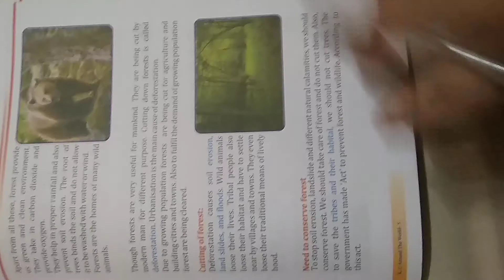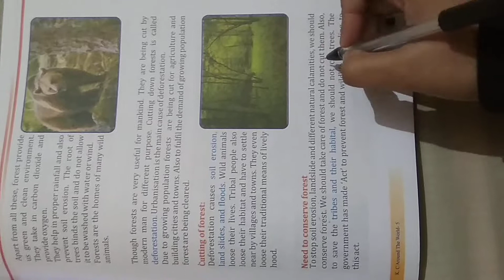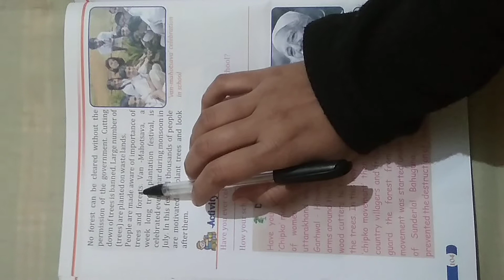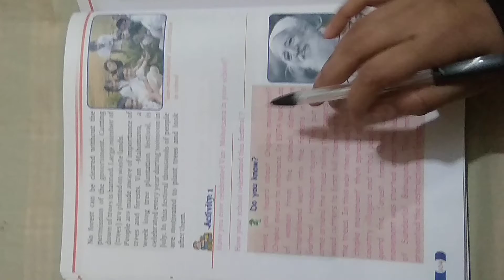class 5 EVs chapter 14 part 5